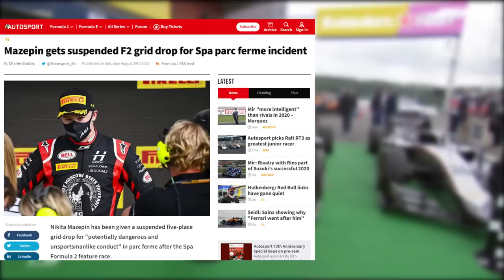How Nikita Mazepin got penalized for hitting a bollard dangerously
During the 2020 spa (Belgium) Grand Prix, Nikita Mazepin (2021 Haas driver) hit a sign close to Yuki Tsunoda. which he got a grid penalty for.